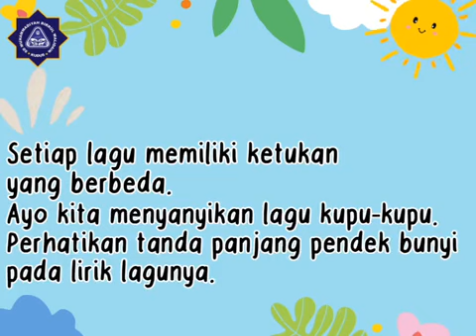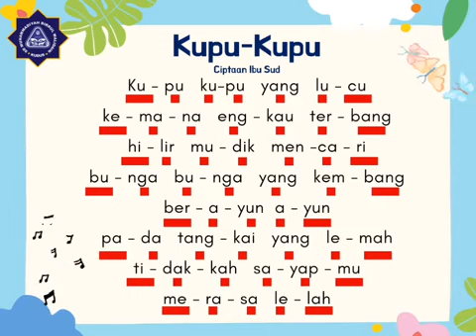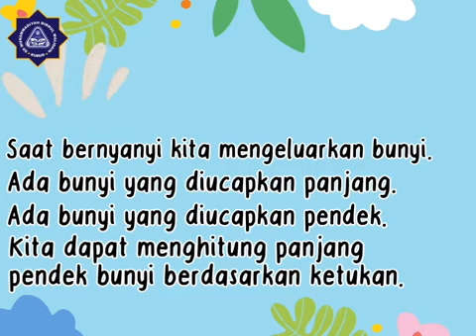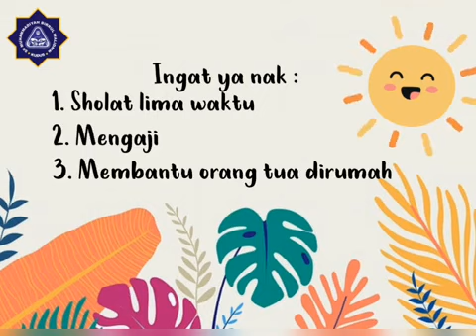Pembelajaran SBDP II Kelas 1